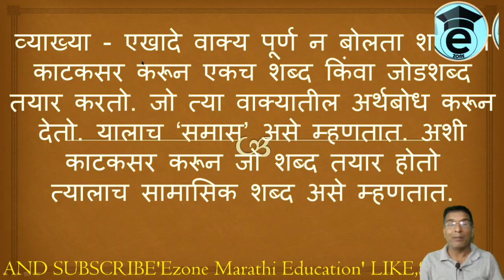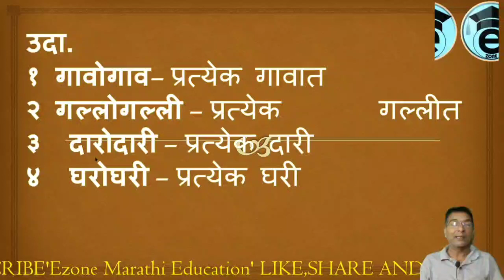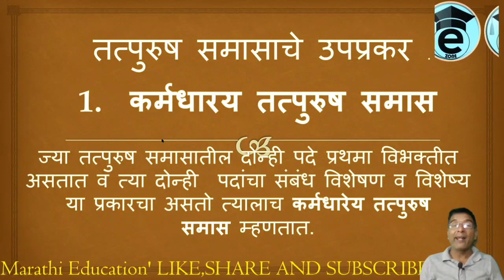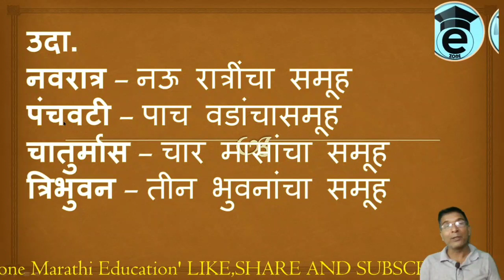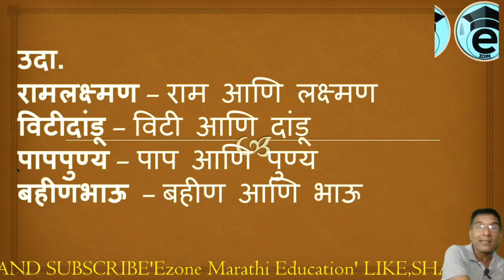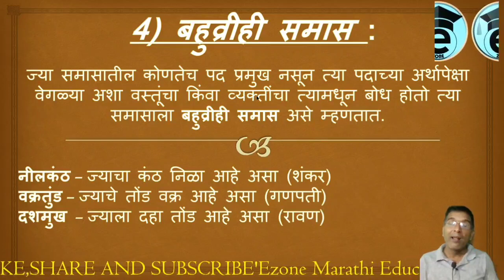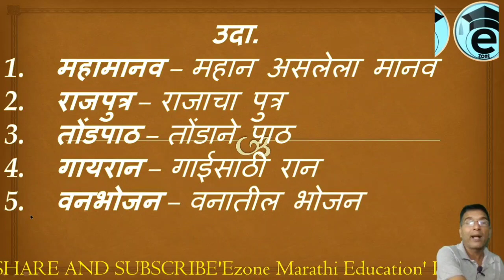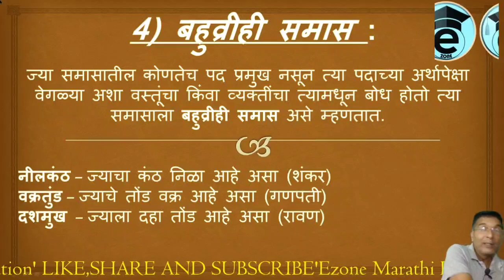Marathi grammar | समास | त्याचे प्रकार व्याख्या स्वरुप व | संकल्पना||SAMAS |prakar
इतर व्हीडीओ